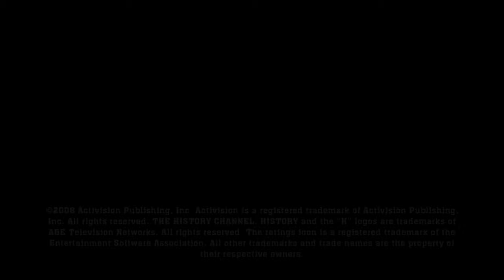PC - History Civil War: Secret Missions - GamePlay [4K:60Fps]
History Civil War: Secret Missions is a historical first-person shooter video game developed by Cauldron Ltd, and released on 4 November 2008 by Activision Value and the History Channel for Microsoft Windows, PlayStation 2, PlayStation 3 and Xbox 360. Wikipedia